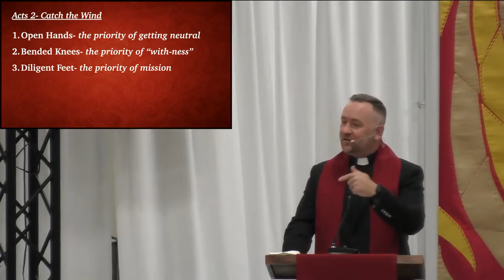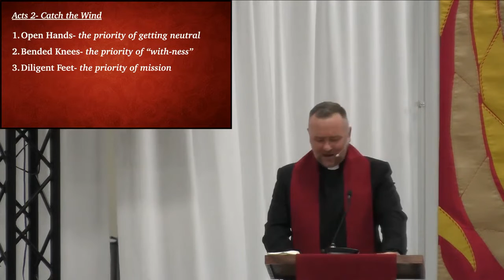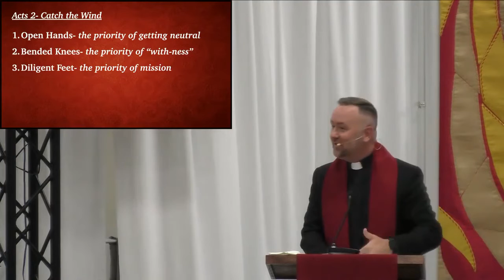Catch The Wind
This is the sermon from our worship service on 5/23/2021, the first week of Pentecost.